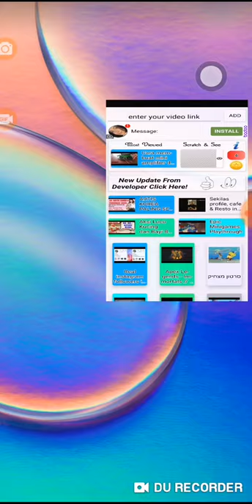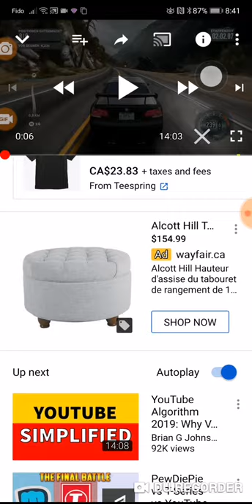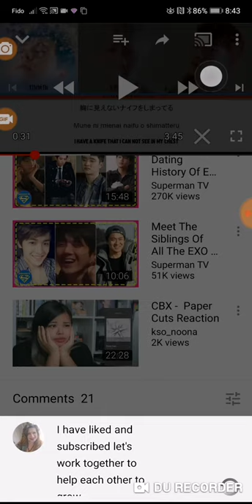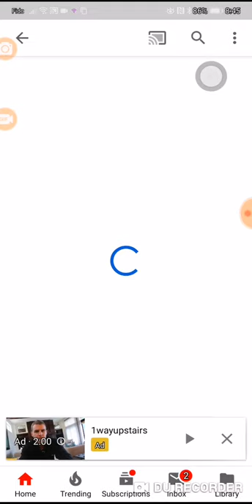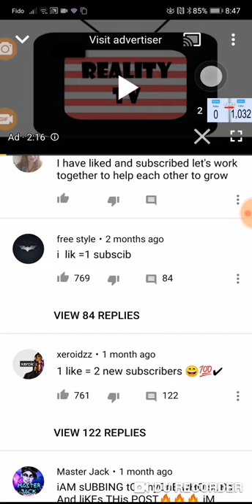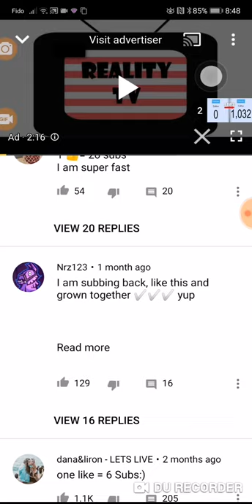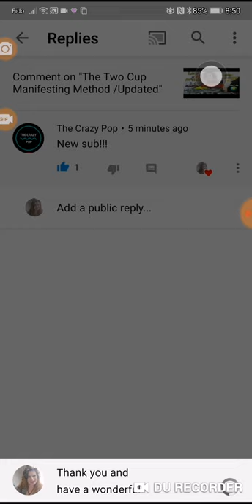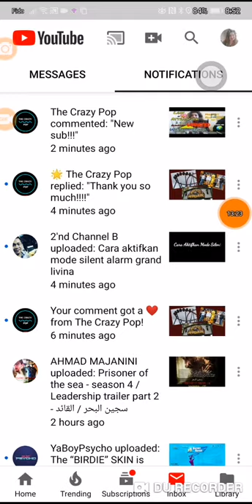How to get 1000 Subs and 4000 Watch Time Hours Fast Honest Way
📢📢 Marketing Strategist Save You 💰 👨‍🏫👨‍💻Learn The DIY Method
How to get the 1000 subscriptions and 4000 Watch Time Hours

You have started a new Youtube Channel so what is your next Step
Get your 1000 subscriptions and 4000 hours Watch time hours
You watch countless videos and they are mostly saying the same thing
Be Consistent, post every day, thumbnails, analytics, Cards and End Screens, and CC
It seems like a lot where do you start
I offer you videos on Starting a Business and Growing Your Business With Positive Energy
What are the key steps that you are going to take to build your channel (Brand) to the minimum Youtube requirement of 1000 subs and 4000 Watch Time Hours?

If you are ready and at the point where you are actively looking to get your 1000 subscriptions. I have been there right where you are right now.

This is what I did I tried the buying subscriptions from a company. It partly did work and I found some really good channels who honestly wanted to build their channels and. it was not a competition to get the most subscribers any way possible. Now I am saying that there are not possibly good Apps available that will help you to get your subscribers because there are however they cannot control what a person does after the initial subscription.

I have done a lot of research and have tried quite a few Apps and this is April 2019 and there is not one I will recommend and have the confidence to know I have done something
beneficial to you for your Channel.
Have You set up your Channel Correctly
Have you set up your links in your banner
Have you created your channel Art
Do You know how important Google is
Have You set up all your social media site

I am a Marketing Strategist and can you time and money. I offer videos on building your first Wordpress, Youtube, Instagram, Facebook, Pinterest, and others.
I show you The DIY Method👩‍🏫👨‍🏫 of how to create an online presence using social media. I offer you many videos on Diy (Do It Yourself) I believe people just starting in business must learn how to build and maintain their own web properties online to save time and 💰money; in which they can put back into their business to help it to grow faster and smarter.
By giving you the knowledge you need to sustain your business online.

Now if something was to happen with your  🌍WordPress or 🚒Youtube you would have the knowledge to fix it yourself.

The DIY method will give you the knowledge you need to be to fix it Yourself when something happens to Wordpress or Youtube.
For example, your Channel Art is accidentally deleted.
You will have the knowledge to fix it today and not have to find someone who specializes in Channel Art.
I teach you to become a teacher👩‍🎓👨‍🎓 and not a student. You become a specialist and the best part is you can use the money you save for something 🎁else for your business such as a new Laptop or Tablet or new Phone.

If you are the type of person who believes sharing knowledge is free. We can build a community of like-minded people who believe sharing knowledge is free and can help each other grow online.